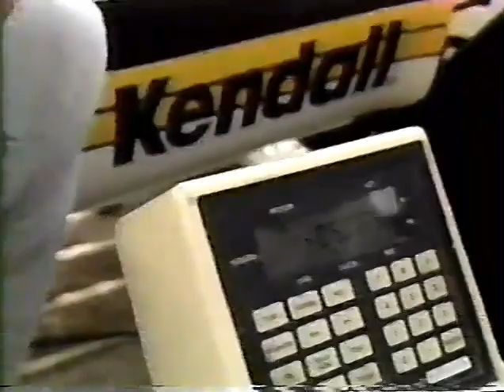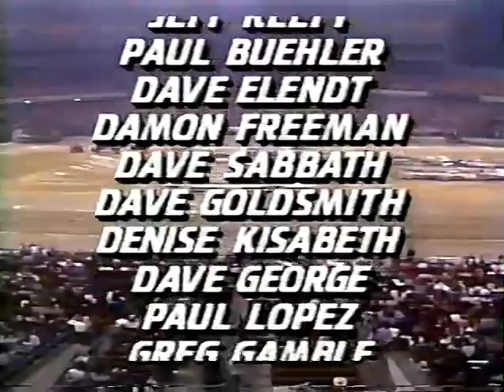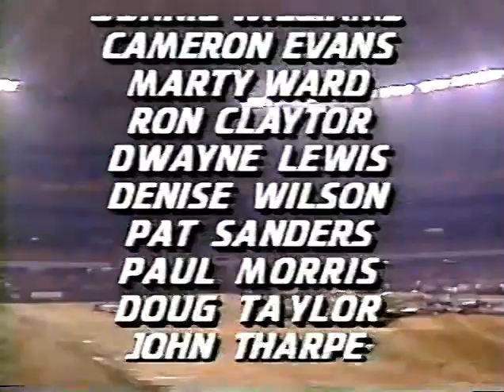1988 TNT All-American Day 1 Houston, TX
The 1988 TNT All-American day 1 competition from the Houston Astrodome featuring the Red Man 4wd Trucks, 5800 modified tractors and a monster truck elimination. TNN broadcast.